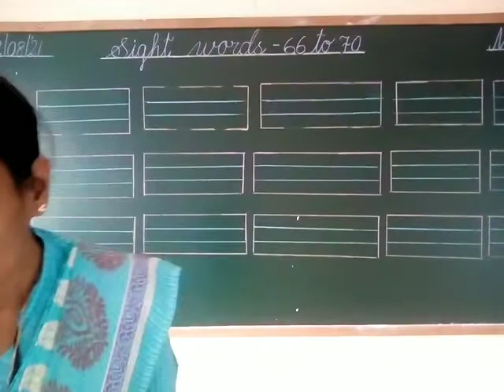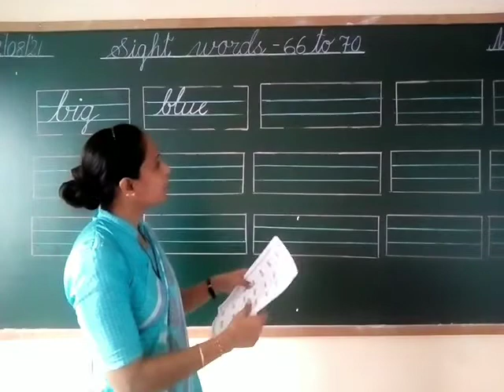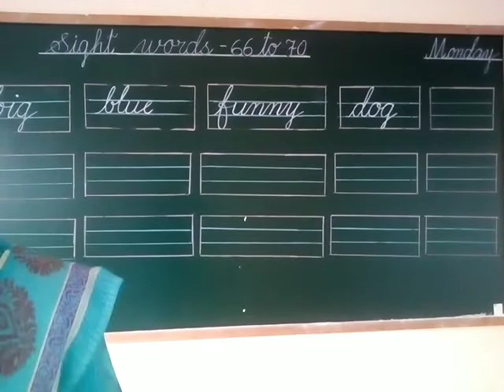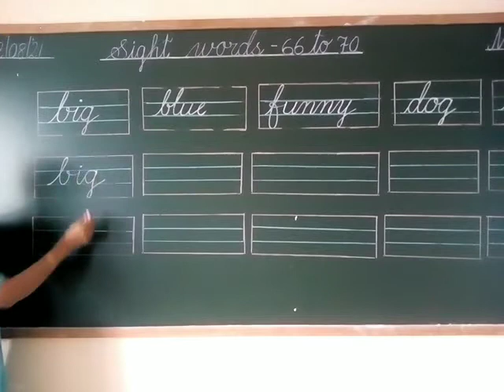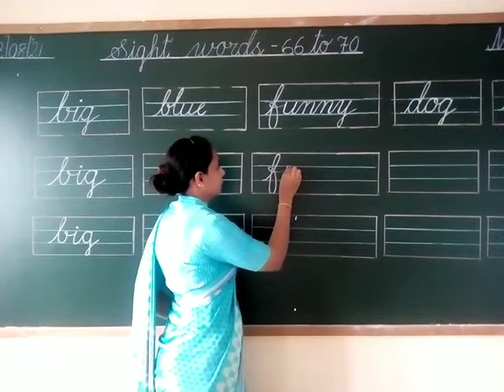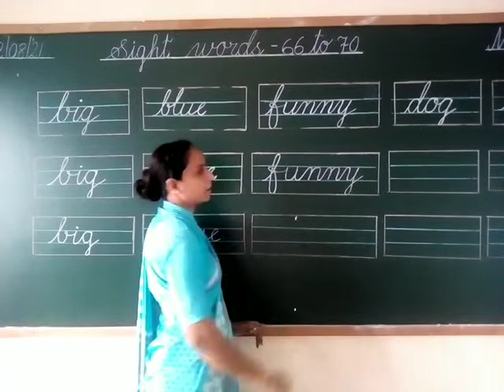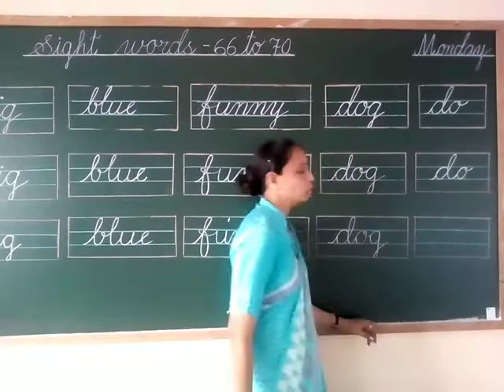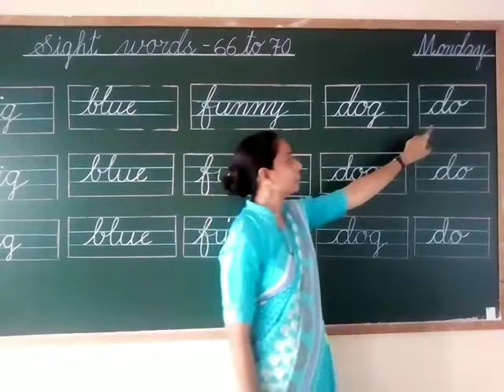Sr.kg,,,,Writing of sight words - 66 to 7,,,,Sub.- English